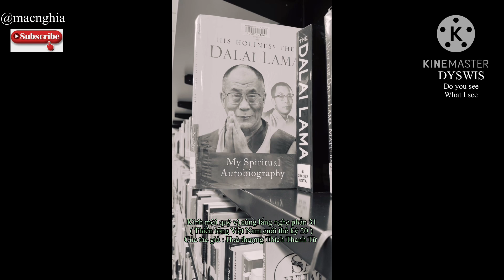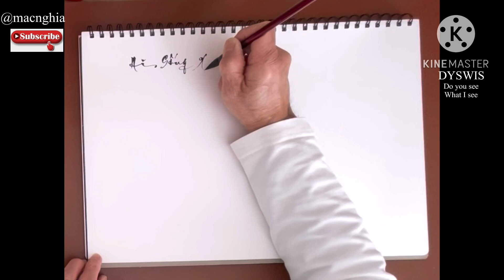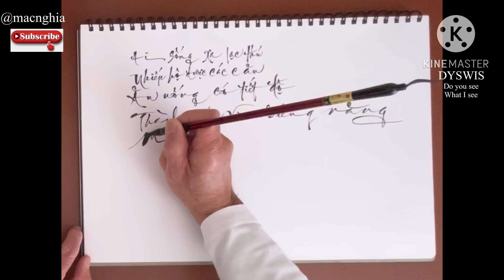Thiền tông Việt Nam cuối thế kỷ 20 phần 31#thi#thư#hoạ#handwriting painting#poetry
Miễn được lòng_Chẳng còn phép khác _Gìn tánh sáng,tánh mới hầu an_Ném niềm vọng ,niệm dừng chẳng thác.( Trúc Lâm Đầu Đà )